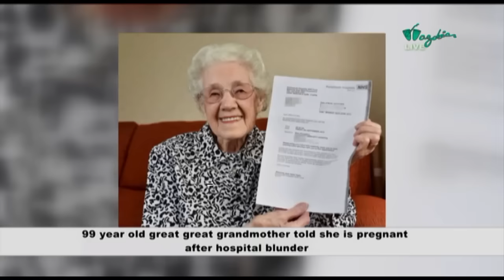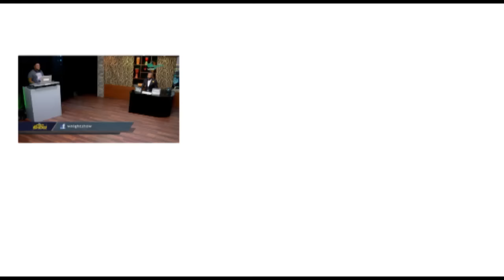THE NIGHT SHOW- Dj IzyBeatz Up For Auction | Wazobia TV (Part 1)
For today show Nedu put DJ IzyBeatz for auction make pipo dey prize am from N500, make d person wey prize d biggest money follow DJ IzyBeatz go small outing for weekend. Make una just watch am to hear how much dem prize DJ IzyBeatz.

Wazobia TV, Na We TV...